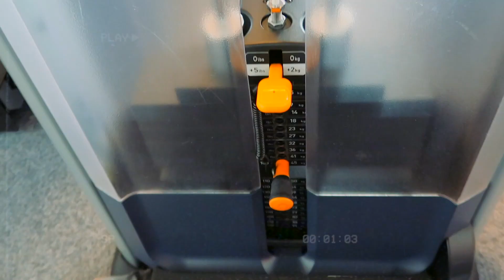Microneedling en eindelijk weer sporten! | VLOG#87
★MUZIEK
+ Intro: YungFelix beat

★CAMERA INFO
+ Edited on Final Cut Pro X by Widya Soraya
+ Graphics by Annelotte-Beau Santing